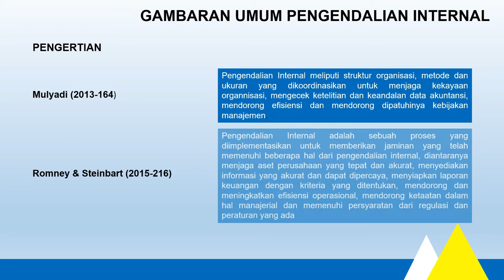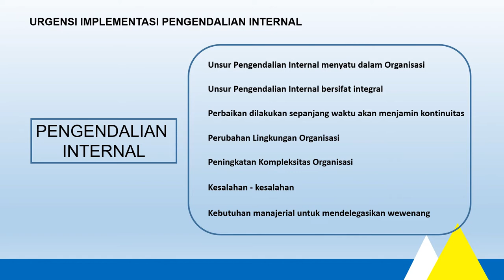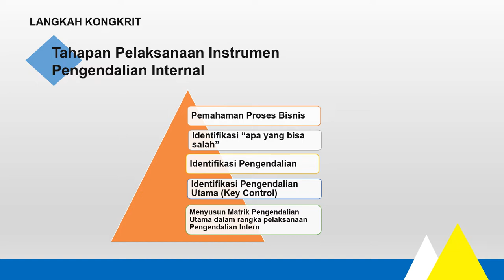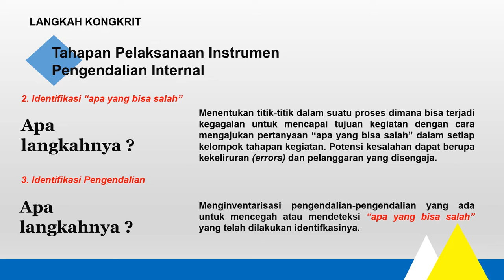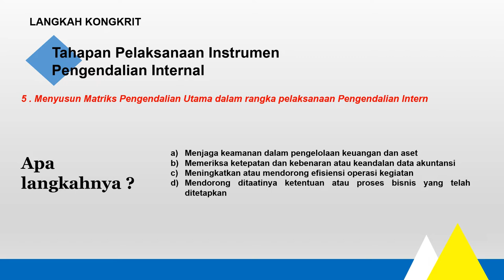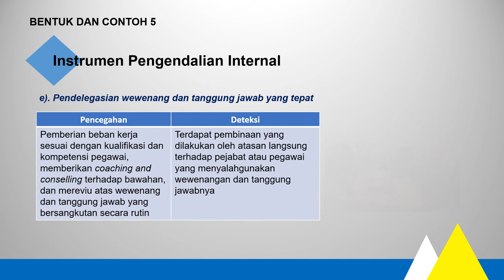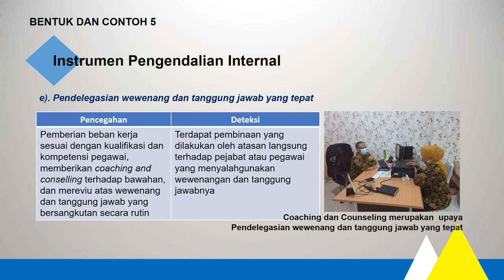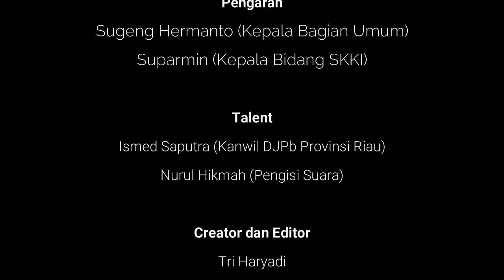2 . Pengendalian Internal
Pada episode II seri Kerangka Penguatan Integritas, kita akan menyimak tentang Pengendalian Internal.

Pengendalian Internal merupakan proses yang integral pada tindakan dan kegiatan yang dilakukan secara terus menerus oleh pimpinan dan seluruh pegawai untuk memberikan keyakinan yang memadai atas tercapainya tujuan organisasi.